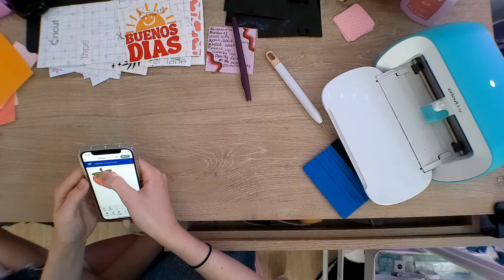MAY MONTHLY RESET | Goal setting, Restocking fabric, etc!! | Studio Vlog #10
Enjoy xoxo

LINKS:
Camera: Nikon D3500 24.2MP DSLR Camera with AF-P DX NIKKOR 18-55mm f/3.5-5.6G VR Lens (1590B) – (Renewed)
Microphone: